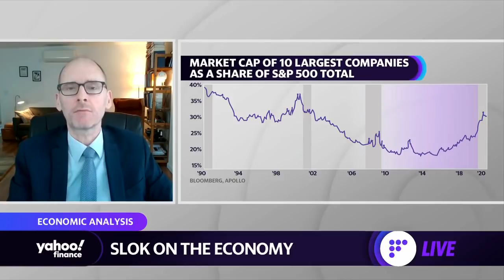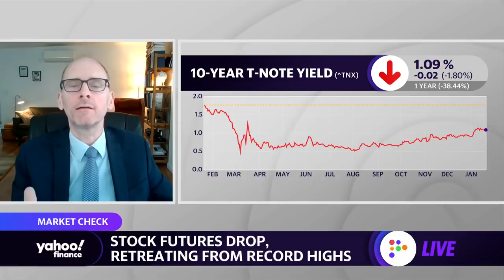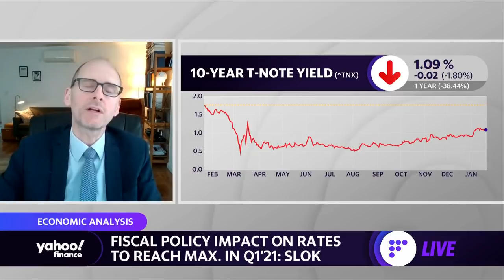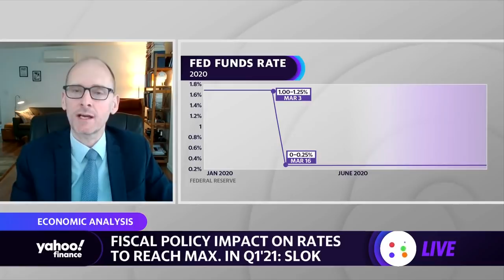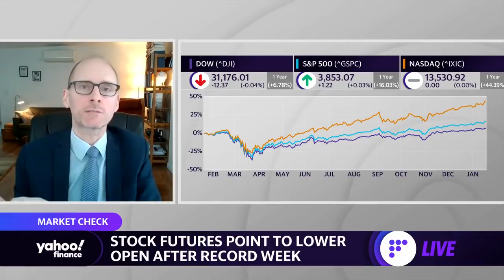Torsten Slok discusses inflation, the Fed, and sectors to watch in 2021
This segment originally aired on January 22, 2021.
Yahoo Finance's Julie Hyman, Myles Udland, and Brian Sozzi break down economic outlook with Apollo Global Management Chief Economist, Torsten Slok.